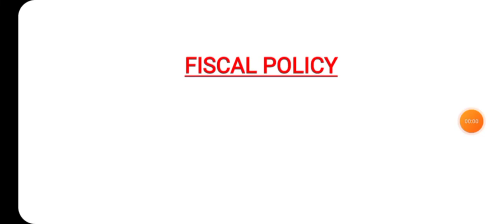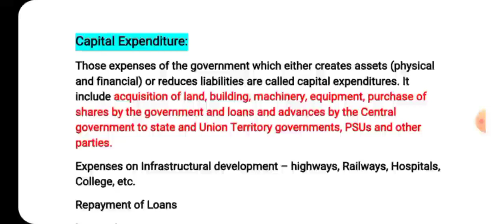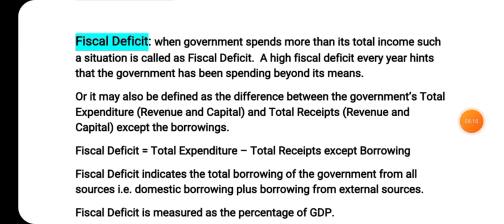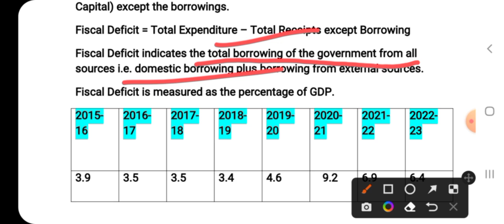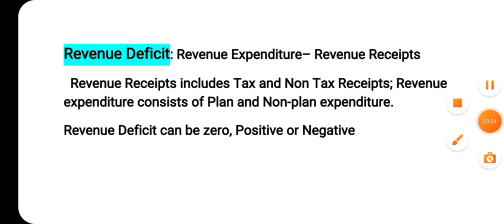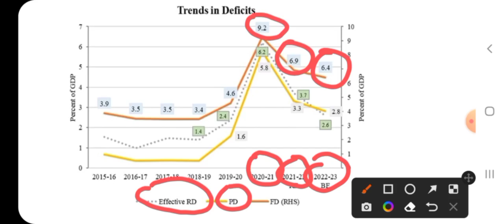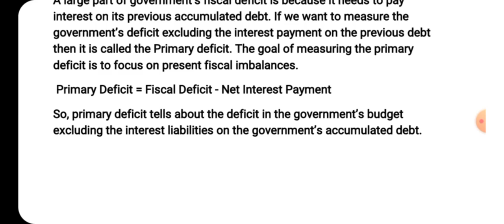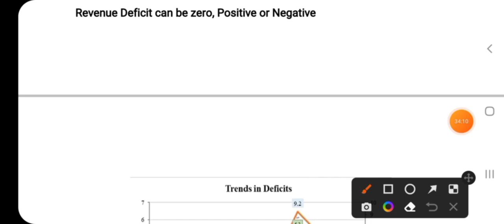Fiscal Policy - Part 3 (Types of Deficits) || Indian Economy by Ankush Ma'am